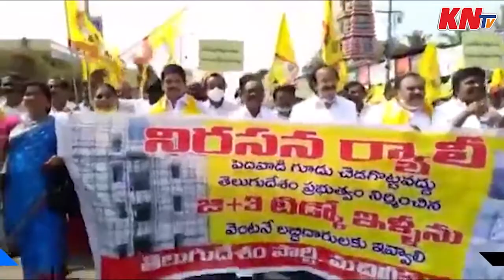KNtv News Bulletin 2nd Feb 2021: ఫటా ఫట్ న్యూస్ |Latest Trending Updates